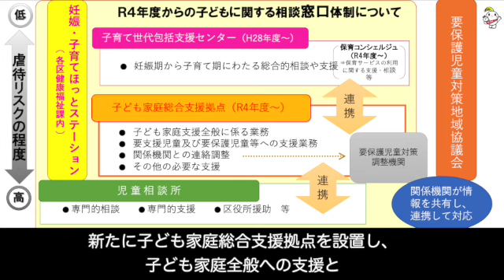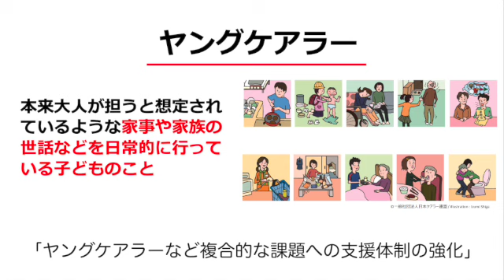第19回 新潟市議会 議会報告会 市民厚生常任委員会報告動画②（子育て支援施策について）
新潟市議会では、議会活動に関する情報を市民と共有し、市民参画を推進するため、議会報告会を開催しています。
第19回議会報告会は、新型コロナウイルス感染症の感染拡大防止のため、インターネット上で報告を行います。
報告内容は「令和4年2月定例会における令和4年度当初予算等の審議概要」です。
総括報告および各常任委員会報告としてそれぞれ報告動画を掲載しています。

こちらは市民厚生常任委員会報告の動画②です。あわせて３部構成となっています。
他の動画については下記のリンクからもご覧になれます。ぜひご覧ください。

　②子育て支援施策について（当動画）